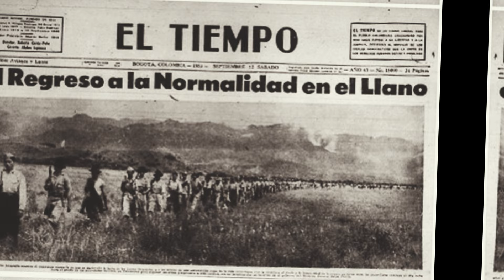Periodo de La Violencia en Colombia (1948-1958) (resumen).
"La Violencia" es una época fundamental en la historia del país. A continuación, un breve resumen que resume sus componentes más relevantes.